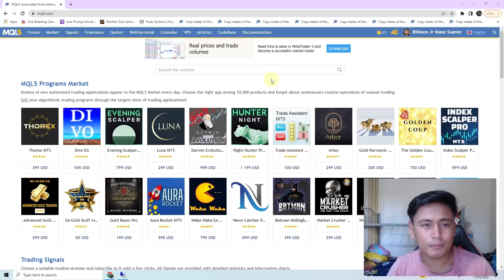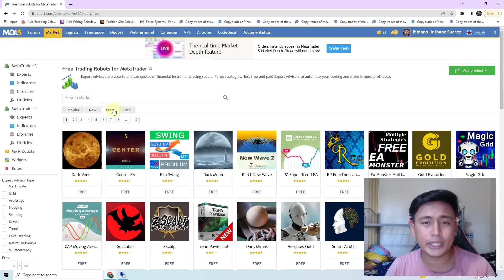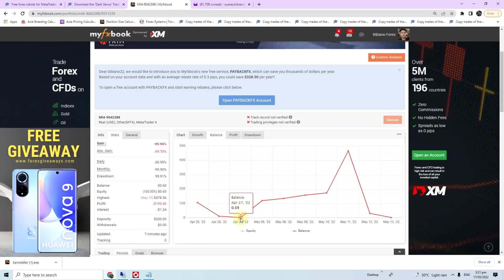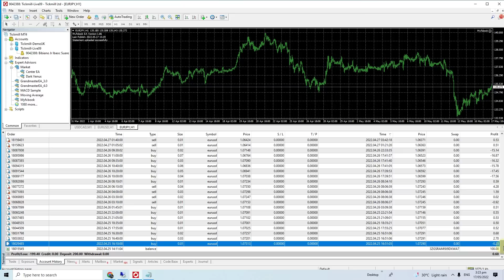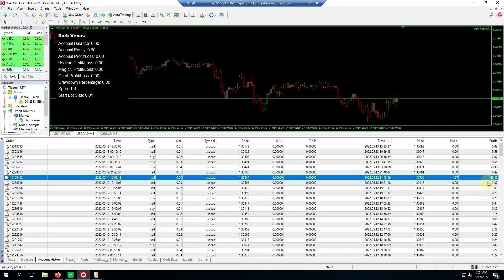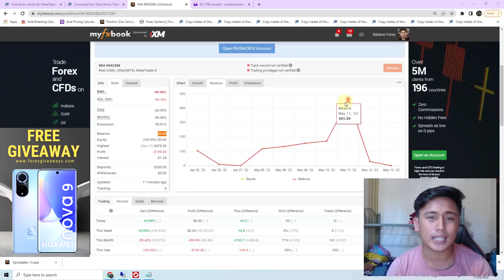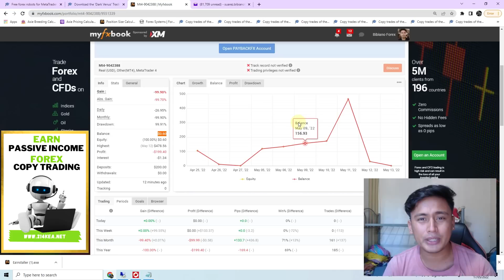Dark Venus EA Review after 186 Trades Live Account Result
forex ea review
forex ea real account
forex ea robot 2022
forex ea robot forex v portfolio v11
forex ea robot for android
forex ea robot reviews
forex ea ranking
forex ea robot free
forex ea review 2020
forex ea profit
forex ea programmer
idea pro gold ea forex
ea forex profit konsisten
forex master premium ea
create forex ea without programming
600 profit forex ea
proven forex ea
profitable forex ea robot
forex pip killer ea
ea philippines forex
ipcapital ea bot forex trading presentation
forex master platinum ea
most profitable ea forex
how to install and setup metatrader forex robot (ea) on vps server
golden owl ea forex
optimized forex ea
oanda forex ea
forex ea news filter
best forex ea robot in the world - never lose
non martingale forex ea
no loss ea forex
nuclear ea forex
forex news ea
forex ea mt5
forex ea magic number
forex ea myfxbook
forex ea maker
forex ea mt4
forex ea market
how to make ea robot forex
ea robot forex malaysia
ea forex terbaik malaysia
how to install forex robot ea in mt4
cara membuat ea forex sendiri